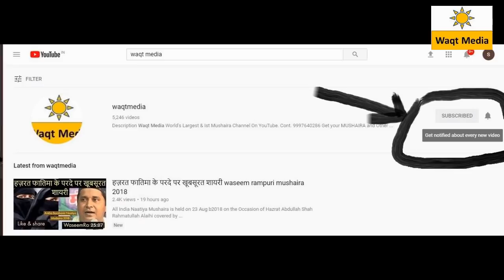4 मिनट में मुशायरा लूट लिया saleem kashif chand bagh delhi mushaira 2018